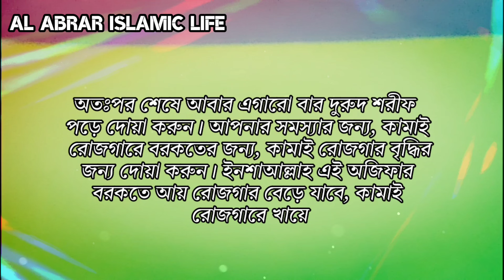এই আয়াত দুটি পড়ুন | আয় রোজগার বেড়ে যাবে | কামাই বৃদ্ধি পাবে | Al abrar islamic life